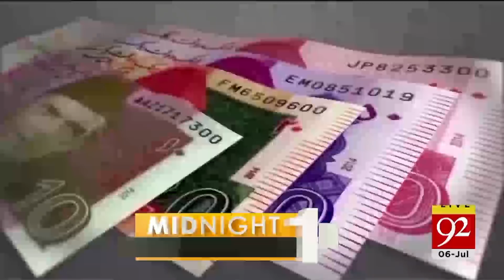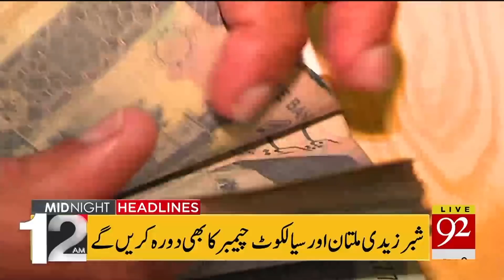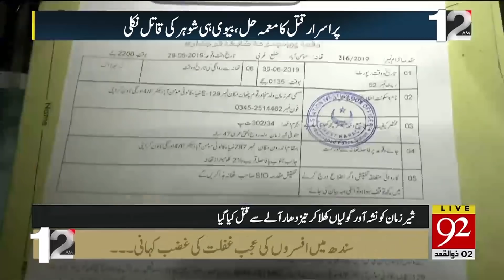Headlines | 12:00 AM | 6 July 2019 | TSP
Shoaib Malik did not get opportunity to play goodbye ODI match